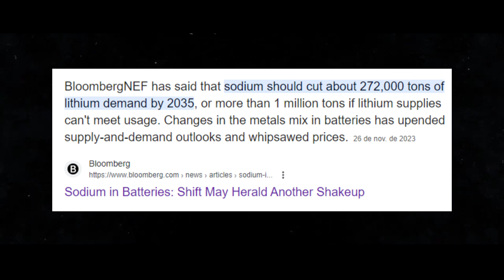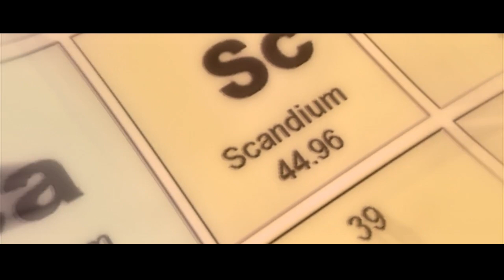I Warned You! New Sodium Battery That Elon Musk Will Use In Tesla Electric Cars Soon!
Explore with us the exciting potential for a shift in the electric car landscape in 2024! In this video, we delve into the thrilling possibility of Elon Musk and Tesla adopting the innovative sodium-ion batteries. We discuss recent advancements in this technology, its promise to significantly reduce lithium dependence, and how over 30 Chinese factories, including CATL, are shaping this new chapter.

Discover why Tesla might consider this revolutionary change, exploring the advantages, from supply security to the potential positive impact on tax credits. We analyze how sodium-ion batteries not only promise to be more affordable but also align perfectly with Elon Musk's vision of making electric vehicles more accessible to the public in models like the anticipated Model 2.

Don't miss the in-depth discussion about the history and challenges overcome by sodium-ion batteries, highlighting the growing concern about lithium dependence and the associated risks to tax credits in the United States. Join us to understand how Tesla could lead this revolution, shaping the future of electric mobility and directly impacting the automotive industry.

THE END OF LITHIUM! Elon Musk reveals new BATTERY that will change the entire industry!